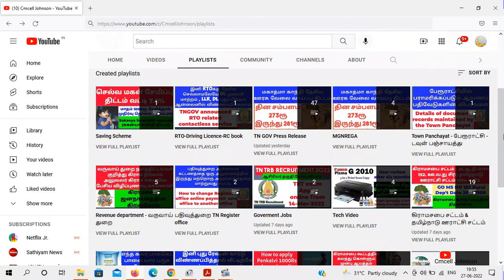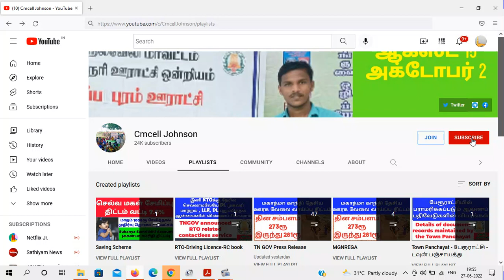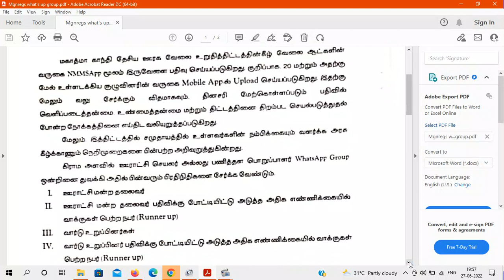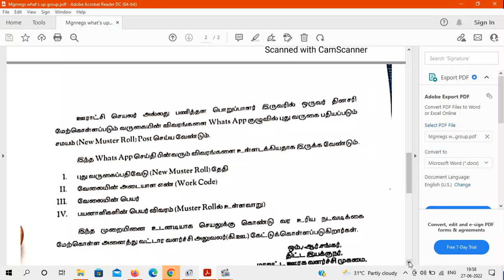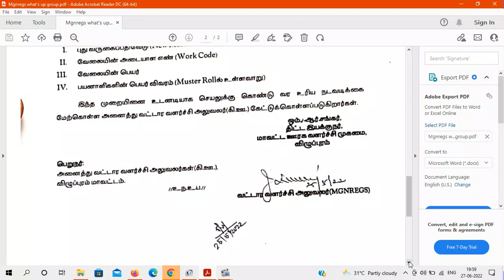Mgnregs திட்ட & வருகை விபரத்தை தினமும் ஊராட்சி வாட்ஸ்அப் குழுவில் பகிர ஊரக வளர்ச்சி துறை உத்தரவு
Instructed by the Rural Development Department to share Mgnregs project & attendance details daily on the Panchayat WhatsApp group Mgnregs திட்ட & வருகை விபரத்தை தினமும் ஊராட்சி வாட்ஸ்அப் குழுவில் பகிர ஊரக வளர்ச்சி துறை உத்தரவு

மகாத்மா காந்தி தேசிய ஊரக வேலை உறுதித் திட்டத்தின்கீழ் பணிபுரியும் அனைத்து பணியாளர்களும் (மாற்று திறனாளிகள் உட்பட) காலை  மற்றும் மதியம் தங்களின் வருகையினை தவறாமல் NMMS APP வாயிலாக பதிவு  செய்தால் மட்டுமே இனி பணிக்கு வருகை தந்தது உறுதி செய்யப்பட்டு சம்பளம் வழங்கப்படும்

Mgnregsன் வேலை உறுதி திட்ட பணி ஒருங்கிணைப்பாளராக மக்கள் நல பணியாளர் நியமனம் மாதம் ஊதியம் 5000ரூ

In the Mahatma Gandhi National Rural Employment Scheme, the full salary of persons with disabilities working for 4 hours

100 நாள் வேலை வாய்ப்பு திட்டத்தில் மாற்றுத்திறனாளிகள் 4 மணி நேரம் வேலை செய்தால் முழு சம்பளம் மற்றும் பல சலுகைகள்

6000 பக்க ஆவணங்கள் RTI மூலம் இலவசமாக | தகவல் ஆணையம் என் அனுபவம் | 13.3 Kg | கிராம நிர்வாக அலுவலகம் பராமரிக்கும் 24 ஆவணங்கள்